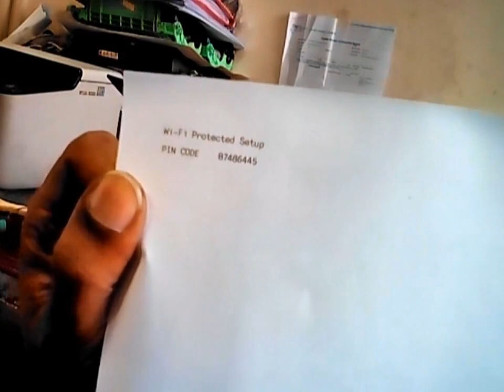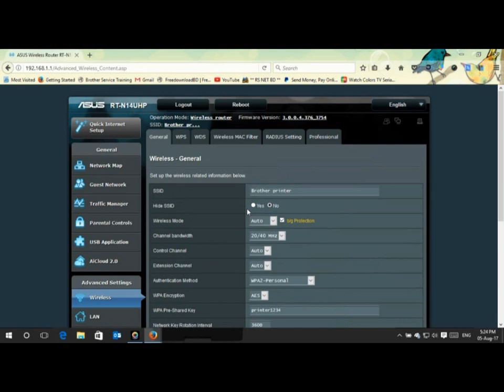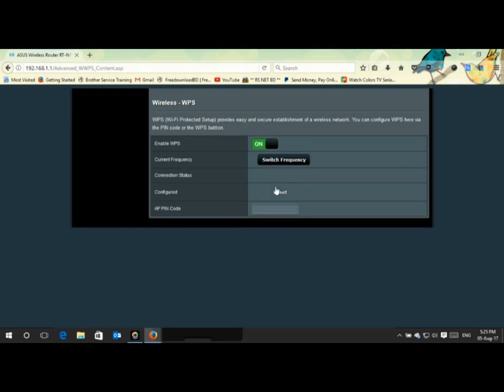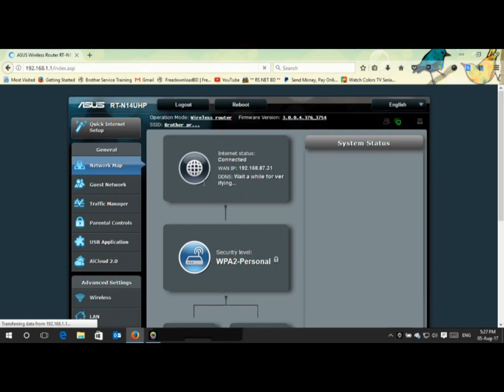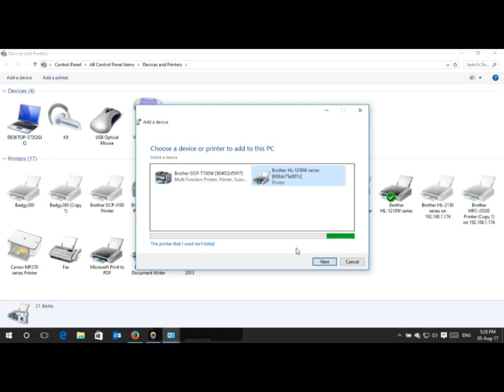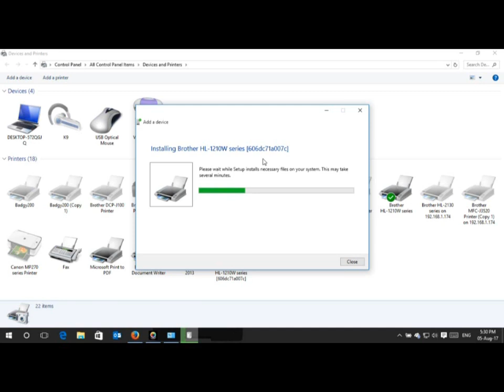HL 1210W WPS wairless Install